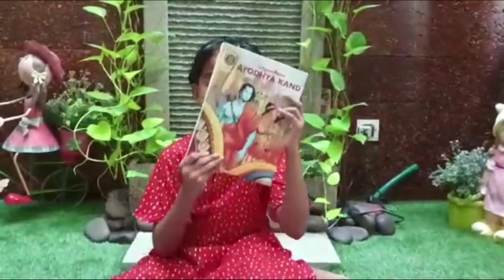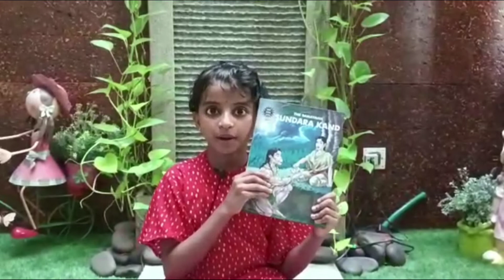FAVOURITE BOOK | BOOKS FOR KIDS| MITHRA M.S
Our little reader, Mithra, is here to talk about one of her favorite books.